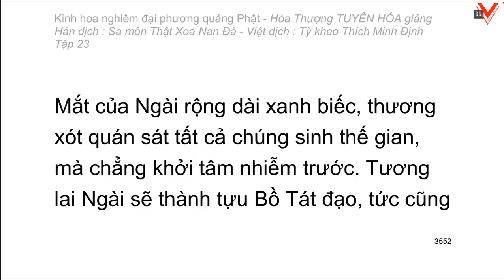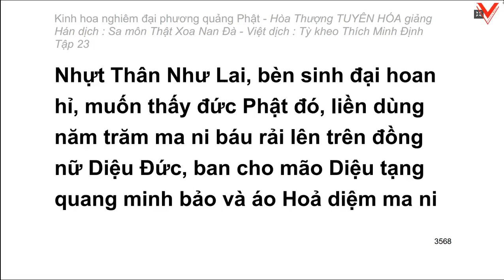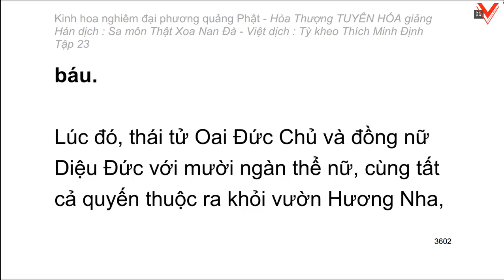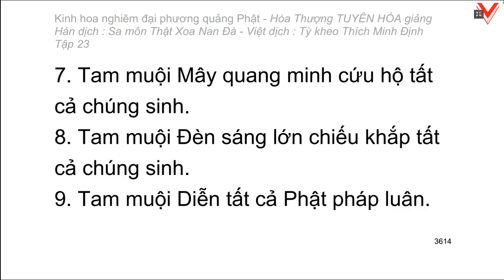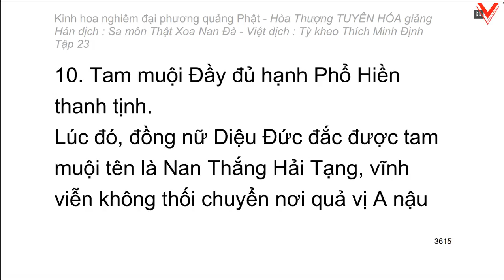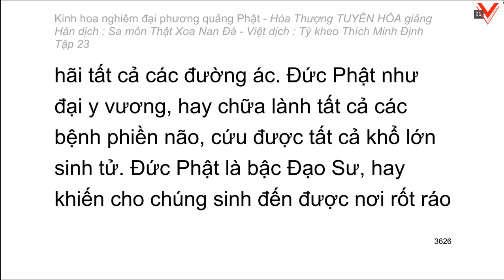Kinh hoa nghiêm - hoà thượng Tuyên Hoá giảng giải - Tập 23/25 (tiếp theo)